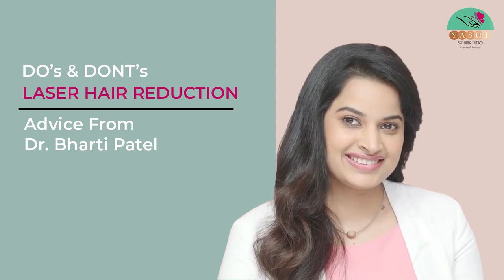Do's & Dont's - Laser Hair Reduction | Advice from Dermatologist Dr. Bharti Patel | Skin Specialist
Laser Hair Reduction just like any other procedure needs expertise and a proper understanding of the machines and hair type. Certain techniques of the procedure differ according to the type of hair.

To know more on Laser Hair Reduction and avail services worth Rs.